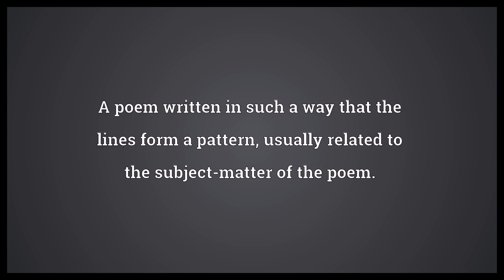Shape poem Meaning